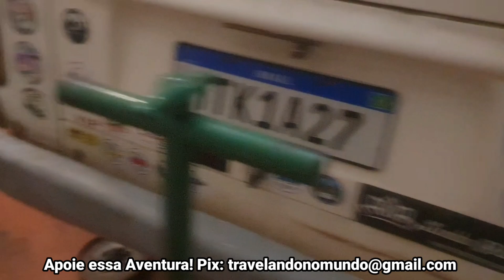MADRUGADA A DENTRO ARRUMANDO A KOMBI #208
Arrumei um Cachorro no Rio Grande do Sul

Essa Aventura já percorreu 9 Estados e mais de 30.000 km